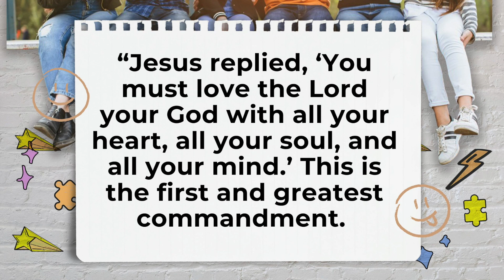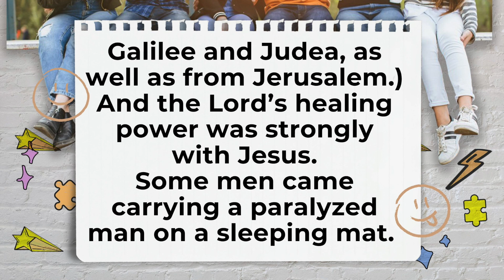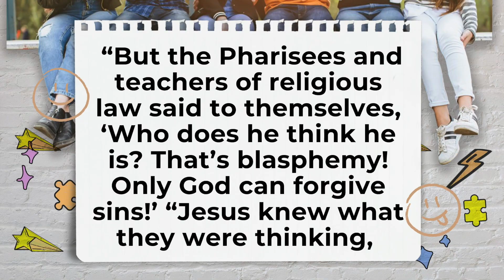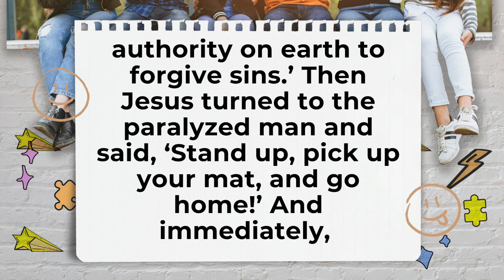Belong Week 4 (2/18/24)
Our Faith Helps Others Belong.